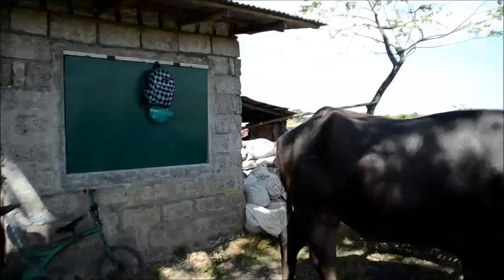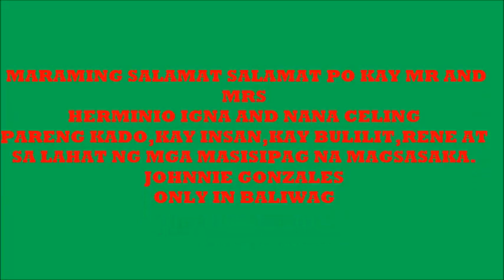sa kabukiran 2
ANIHAN SA NAYON,PALAY REAPING,BALIWAG BULACAN ANIHAN SA KABUKIRAN